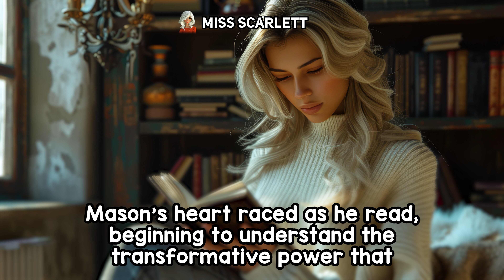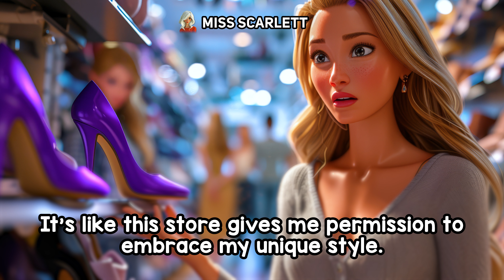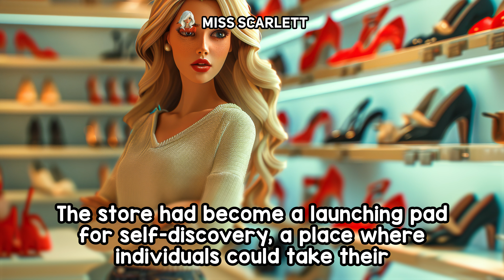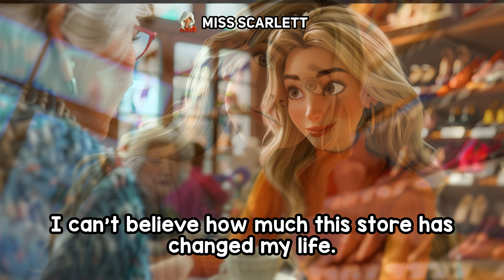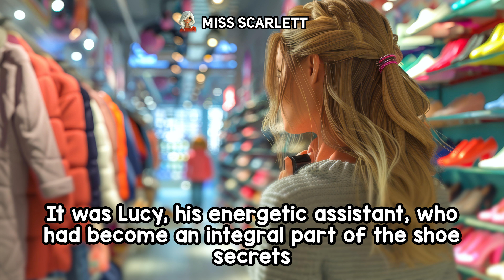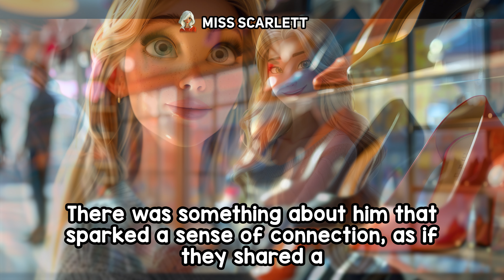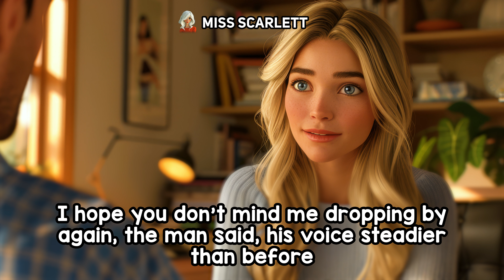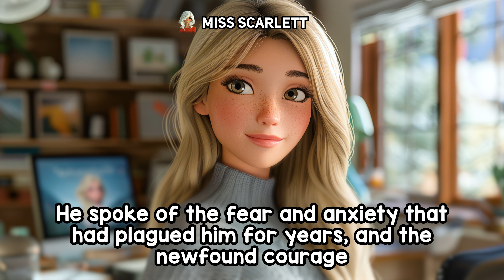Shoe Store Secrets - Crossdressing Stories